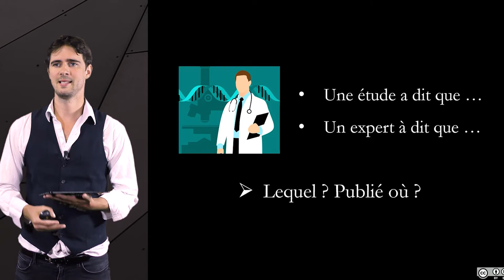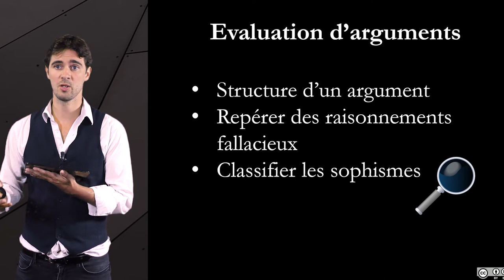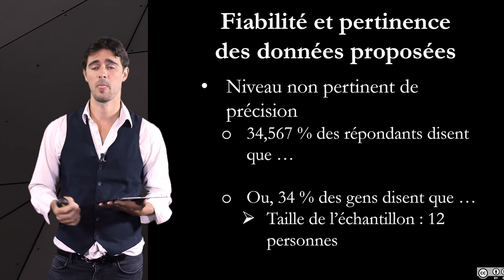1.1. Introduction au cours